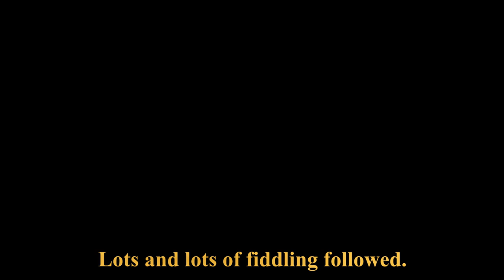Aiwa AD-F410 Belt Replacement and Speed Adjustment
Here's how a beginner replaces cassette deck belts. I bought some cheap belts, and got cheap results. Here's the video of me putting it right, with good quality belts and a cassette deck speed adjustment without the aid of fancy equipment,

Purchase links:
The proper belts for this deck were from eBay, not Amazon as I said in the video.
DeckTech sell good belts, according to my research, but didn't have the right size for my deck. I think this link will take you to their Amazon
Here's the multi-pack of square belts. I have not tested these on small devices like Walkmans (apparently, according to a vintage Sony TV advert, the plural is Walkmen), but they were fine for my tape counter
iFixit Minnow Screwdriver Toolkit